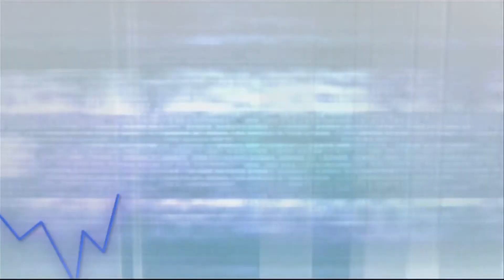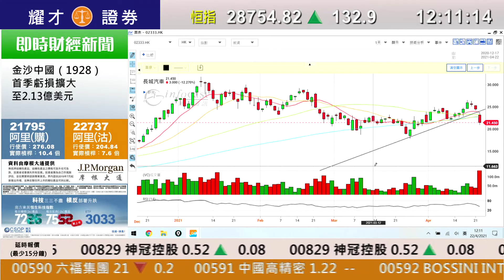耀才財經台 午間總結 孔穎雯 鄧均樂－恆指升132點 汽車股跌 市場關注晶片短缺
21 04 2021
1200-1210 午間總結－恆指升132點 汽車股跌 市場關注晶片短缺